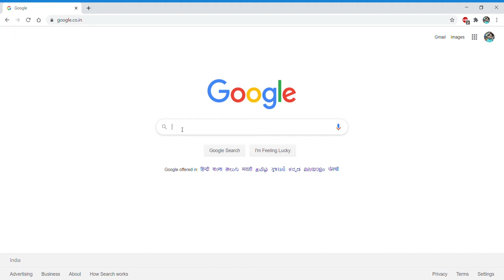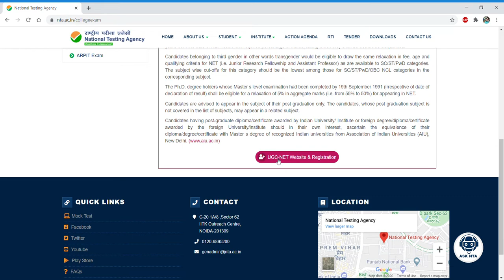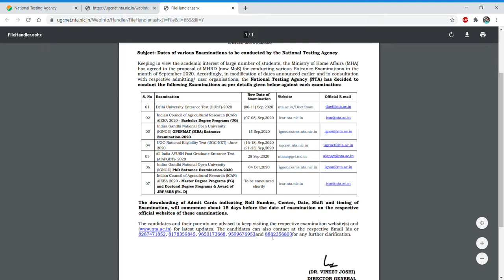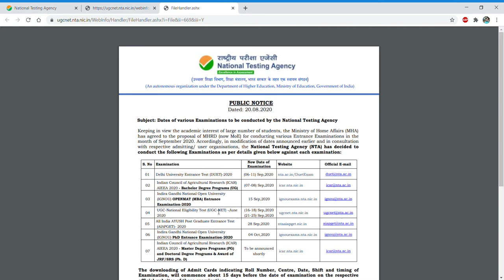Dates of various examinations (UGC, ICAR, IGNOU etc) released by NTA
In this video we have discussed about the Dates of various examinations conducted by NTA.